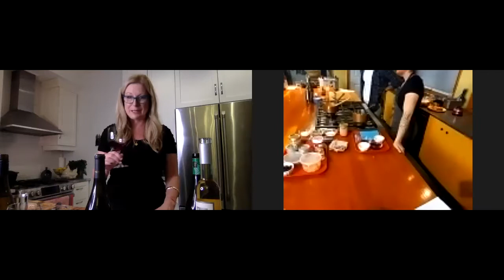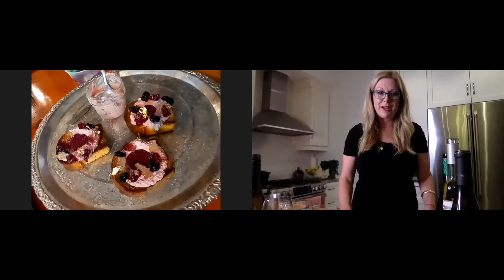VQAatHome 2021 Terroir Edition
Cooking DEMO: VQAatHome Live Chef Session: Terroir Edition | With Ricky Casipe & Olivia Simpson and host Magda Kaiser